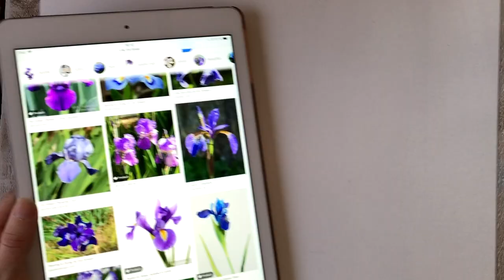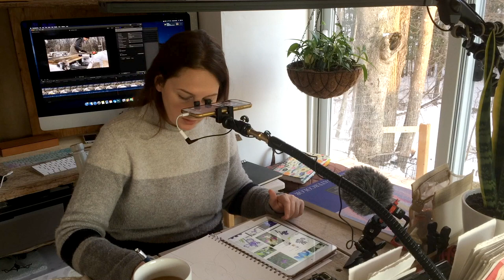🖌 Iris Workshop on WATERCOLOR by Scarlett Damen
ART SCHOOL:
Looking for more art class extras? Come join us at my online Art School where you'll find class assignments, group projects, in-depth lessons, reference photos, material lists, works in progress, vlogs, blog posts and podcasts to name a few.

Welcome to WATERCOLOR by Scarlett Damen on Youtube. Here you’ll find lots of (free) watercolor painting tutorials for beginners and new artists with simple step by step classes covering how to use watercolor and basics and beginner watercolor techniques. (everything from how to paint a graduated and variegated wash, choosing the right watercolor paper, to using salt, plastic wrap, soap and alcohol in your paintings as let's not forget watercolor texture medium and of course everything you ever wanted to know about watercolor masking fluid… to name a few.)

I’ve also created many full-length watercolor lessons for intermediate and advanced watercolorists wanting to learn how to paint botanical art in watercolor.  These classes include both speed paintings with commentary and full watercolor painting step by step demonstrations to help you learn to master watercolor techniques as well as lots of art tips, watercolor facts, and fun painting tricks to help you along your art journey.

My Watercolour Materials:

Paints:
My watercolor supplies include Winsor and Newton professional Watercolor paints and Winsor & Newton Cotman paint as well as Schminke watercolors. I also love to make my own paint using Sennelier Watercolours pigments and sometimes include some Liquid Watercolors as well. In my humble opinion, these are the best watercolor paints ever!

Brushes:
I mostly use DaVinci professional watercolor sable brushes from DaVinci's maestro series #35. However, I also love to use sable watercolor paint brushes from Rosemary and Co.

Paper:
I love to work with 300gsm hot pressed watercolor paper from Strathmore or Arches or Canson (but I occasionally use 300gsm cold pressed watercolor paper too) For plain-air painting I use a hardbound watercolor sketchbook and for sketching and crafting new painting ideas I use 90gsm sketching paper from Strathmore artists paper.

Extras:
I sometimes use watercolor pencils, watercolor sticks and watercolor markers from Winsor and Newton but watercolor tube paint are my favorite. Love to use dip pens instead of plastic pens and markers as I feel they are both more environmentally friendly and timeless.

LOOKING FOR EXTRAS
Become a supporter of this channel and for only $6 a month you'll get access to exclusive extras: my artists vlog, painting and sketch notes, downloadable sketches of many of the painting I do on this channel so you can paint with me and full length exclusive watercolor workshops just to name a few! See you there!

You can also join me on Patron, Instagram, Facebook, Pinterest and Twitter.
My art is available on Society6 and downloadable sketches of all my tutorials are in my Etsy shop. (See links below)